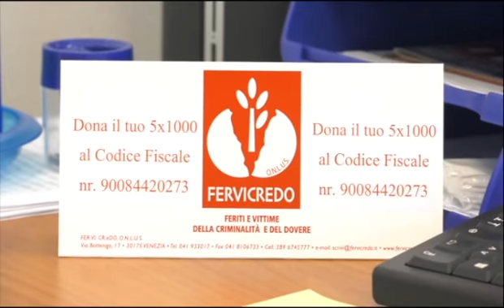GIUSTIZIA PER LE VITTIME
MARGHERA (VE) : l'impegno dell'associazione feriti e vittime della criminalità e del dovere